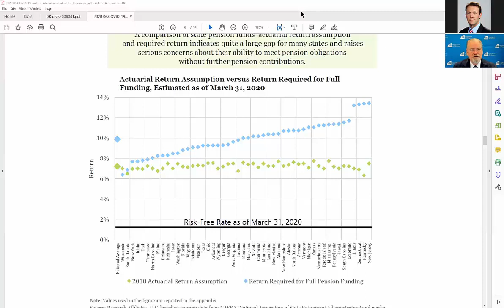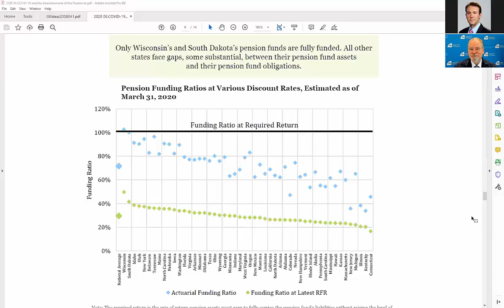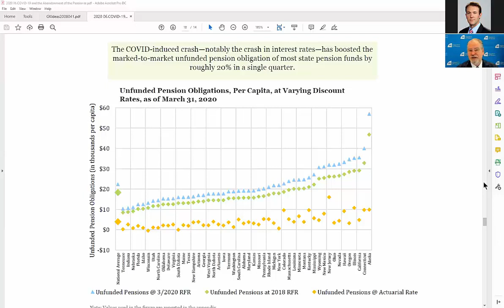Black Swans: The US Pension Crisis: Abandonment of the Pensioner Interview with Rob Arnott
We discuss,
- why the US Pension Crisis is such a huge problem,
- How COVID exasperated the problem,
- The Current state of the states pension obligations,
- Which states are well off and which are in trouble,
- The possible solutions to solve the problem.